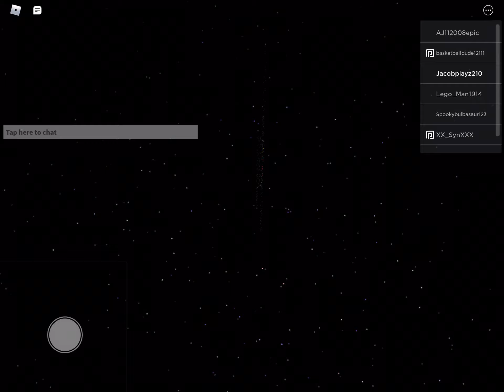New update in bubble gum simulator ( after school )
Roblox bubble gum sim update 62 is here!!!